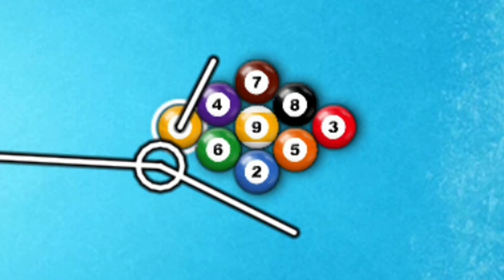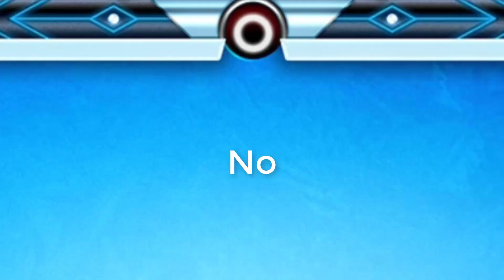Snow Patch 9 ball pool Win Streak 😍 Upgrades ice Breaker Cue 8 ball pool